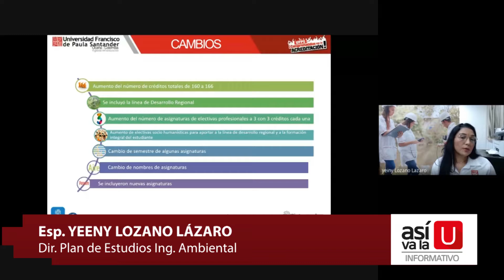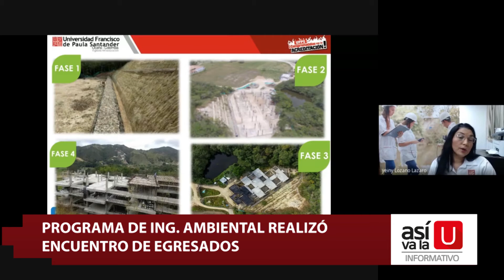Nota informativa - El programa de Ing. Ambiental realizó encuentro de egresados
El que hacer de los egresados es motivo de interés para la universidad, por ello, para los diferentes programas académicos es fundamental propiciar espacios de encuentro e interacción.